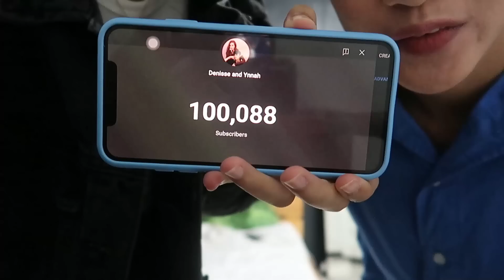Celebrating 100K Subscribers and Our 8th year Anniversary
What shall we do next? Drop it on our comment section!

Podcast: A cup of DY